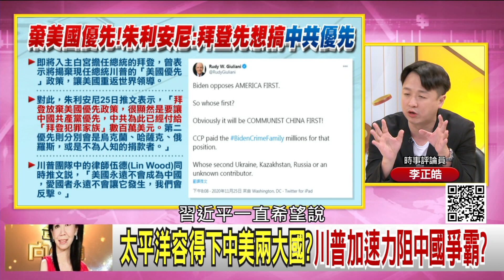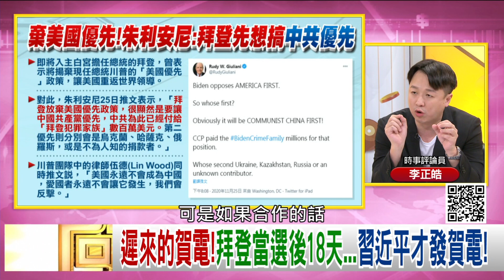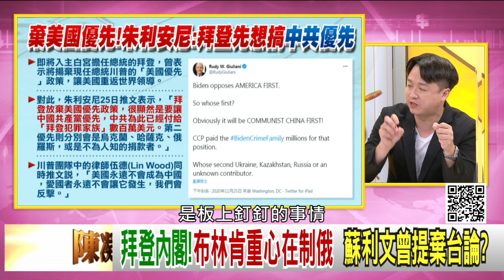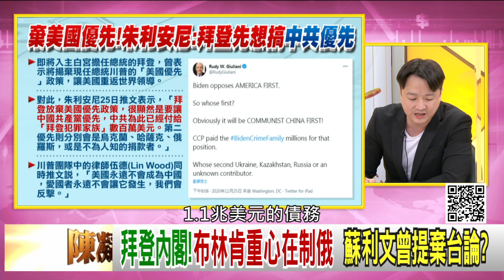精彩片段》李正皓:川普拜登互遞橄欖枝...【年代向錢看】20201126